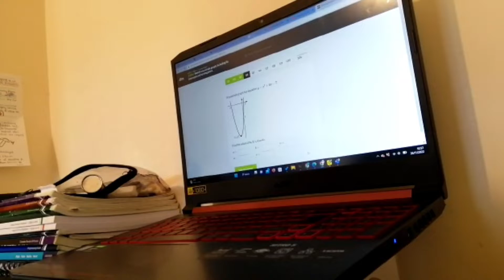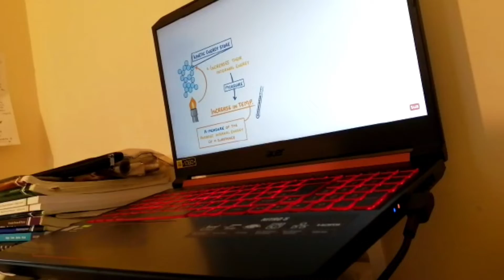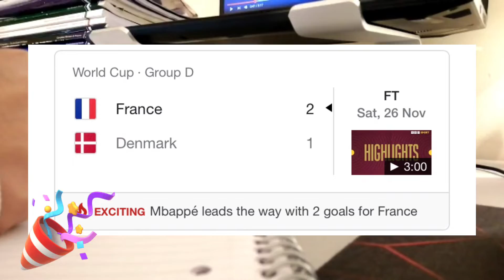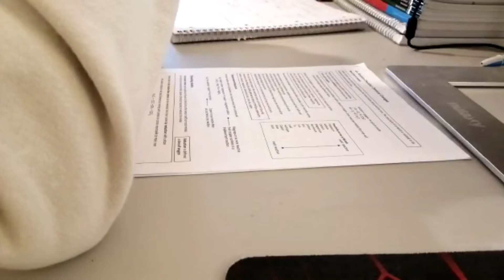GCSE Mocks Soon? Revise with Me (5 Hours) | Year 11 Student 📚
On the day of filming this video, I had a Geography test the day after and a Computer Science test not so long after. In this video, I go through a realistic revision night of mine!

Hi, my name is Abdullah Khan and I’m a Year 11 GCSE Student who makes educational videos that aim to help students achieve their best in any global exam.

My Subjects:

Maths 🧮
English Literature and Language 🏴󠁧󠁢󠁥󠁮󠁧󠁿
Physics 🔭
Biology 🧪
Chemistry ⚗️
Religious Studies ☪️
Computer Science 👾
French 🇫🇷
Geography 🗺️
Business Studies 📈

What To Do in Year 11 To Achieve all 8s & 9s/A* in GCSEs | Back to School (Year 11) Advice

2. Music from CapCut for iOS.